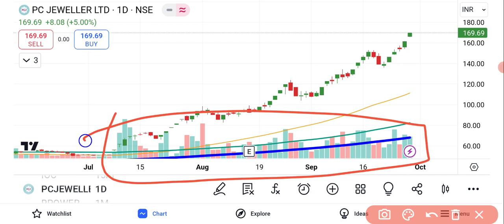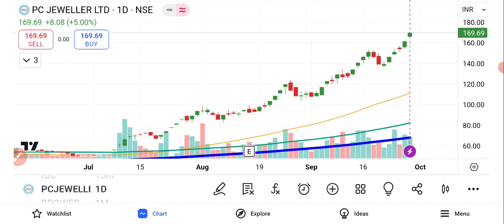PC Jewellers Share Latest News | PC Jewellers Share News Today | PC Jewellers Q1 Results